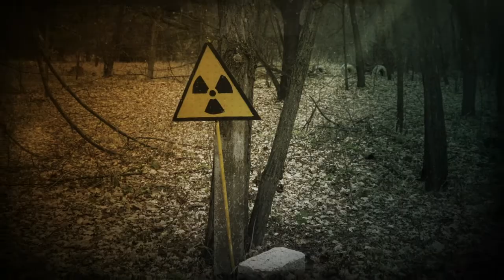ПРО_Чернобыль: Александр Токмаков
Ко Дню памяти погибших в радиационных авариях и катастрофах, который ежегодно отмечается 26 апреля, телеканал ОТВ совместно с Одинцовским молодежным центром подготовили новый проект ПРО_Чернобыль. Ликвидаторы последствий крупнейшей в мире техногенной катастрофы, проживающие в нашем округе, вспомнили о тех днях, которые они провели в зоне поражения Чернобыльской АЭС. Первым героем программы стал председатель правления и учредитель окружной общественной организации «Союз ликвидаторов аварии на ЧАЭС» Александр Токмаков.